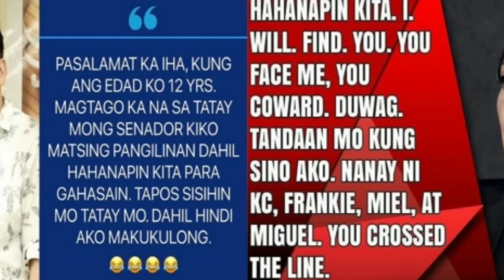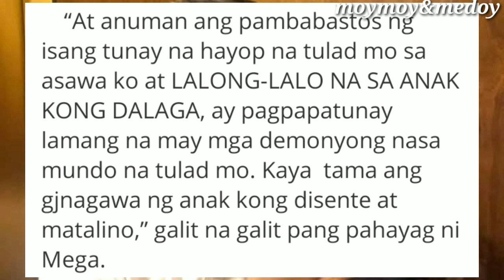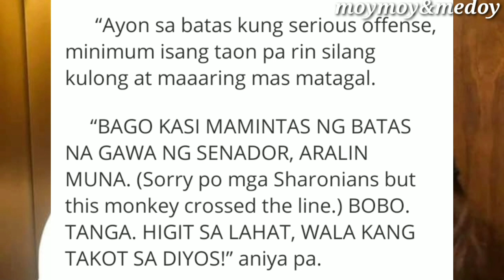INA NI KC CONCEPCION AT FRANKIE PUMALAG AT PINAGBANTAAN ANG NETIZEN, HAHANAPIN NIYA ITO KAHIT SAAN